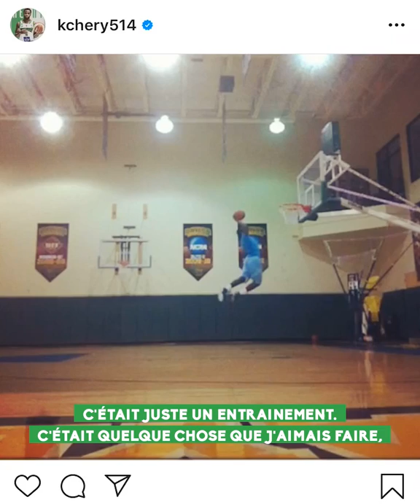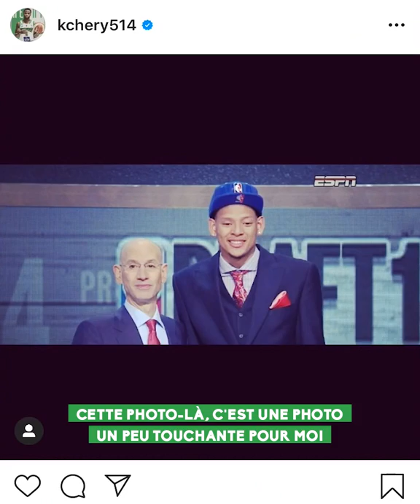🖼️ INSTA SOUVENIR : Kenny Chery 🖼️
C'est au tour du capitaine Kenny Chery  de nous faire découvrir quelques-uns de ses meilleurs souvenirs via son profile Instagram 😃💚